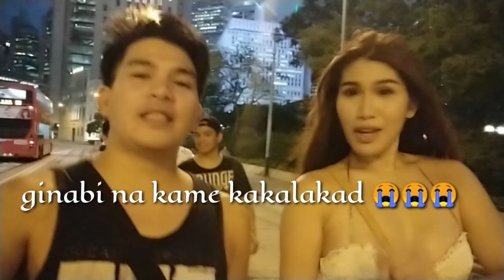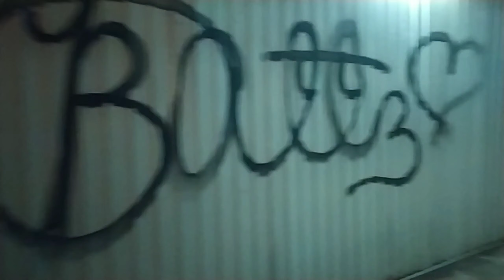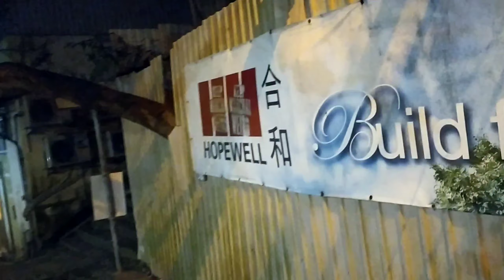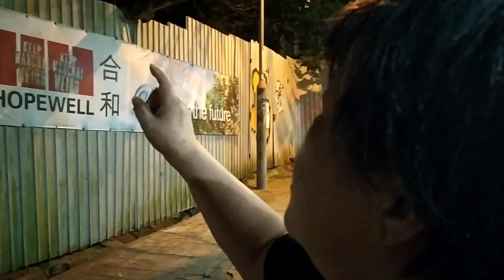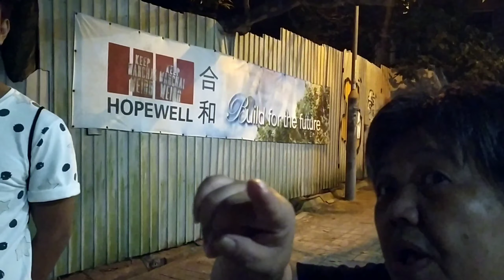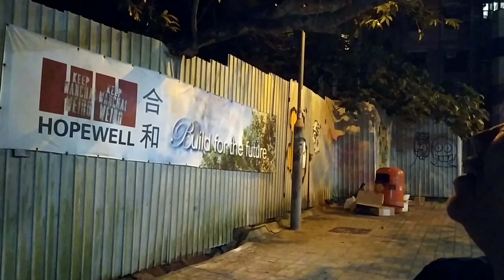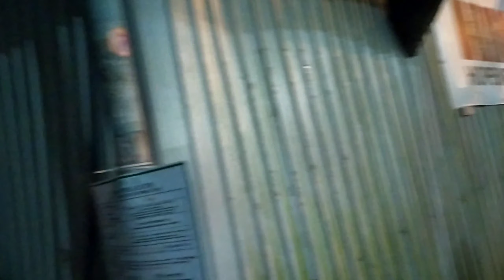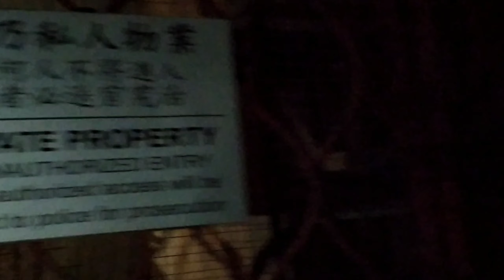NAM KOO TERRACE: A Real Haunted House in Hong Kong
Never pa ako nat vlog about superticious belief at mga unnatural na nangyayari satin paligid but this one really caught my attention.

Renowned na heritage and acient old house dto sa hong kong n mataragpuan sa wan chai ay isa dw na haunted house..

Lets see if totoo nga

Kudos: Yumi (my housemate , friend) ang nag brought up about this haunted house and give an idea to create this vlog.